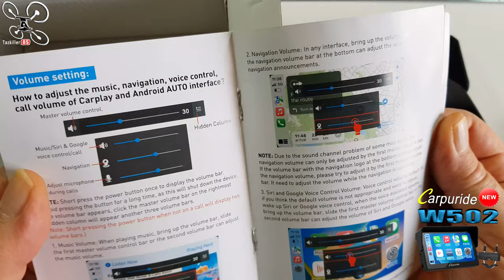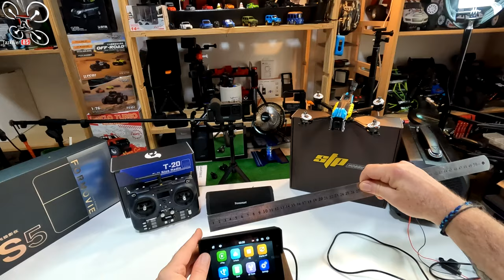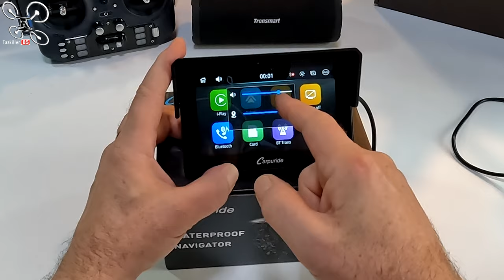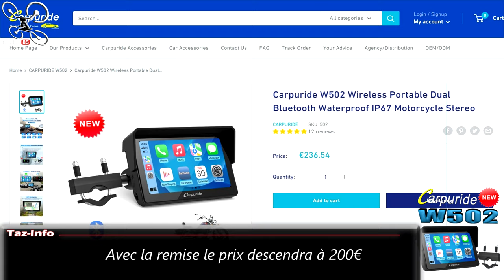Carpuride W502 Android Auto et Carplay spécial MOTO... Dual Bluetooth IP67 Stéréo !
🧐NOTATAZ : 18.5/20  Ma Honda 125CM High-Tech !!!

- AIDER la chaîne avec un don (tous les dons servent à alimenter les vidéos en produits, cadeaux concours ou matériel )
- VENTES FLASH Banggood

Chez Amazon.fr:
- W901 PRO

😏Prévisions et Nouveautés, Bientôt en TEST en vidéo :
- SAMEBIKE 20LVXD30-II
- JumperRC T20 ELRS
- Chargeur SKYRC B6 NEO
- Hélico Eachine E135
. Entre autre 😉

                           MON MATTOS / MES CHOUCHOUX ( je recommande bien sur ) :
- Radiomaster BOXER
- RadioMaster Zorro
- DJI ACTION 2
- Trépied SA254T1
- GPS SkyRC

😎Chronologie :
00:00 Intro
00:10​ Présentation vidéo, ballade...
03:30 Déballage et description
05:10 Installation et utilisations
07:21  Menus et Configuration
13:11​ Avis et conclusions
14:59 Outro ...

Une moto High-Tech en 5mn !
Dans la famille CARPURIDE, je demande le W502, un des derniers nés de la marque. Ce petit écran tactile, étanche, facile à installer et très performant, vous permettra d'avoir Android Auto ou Carplay, sans fil, sur votre deux roues préféré, quad, trottinette etc... Dual Bluetooth pour être connecté à son casque, IP67 et stéréo, encore une belle innovation pour moderniser son véhicule en peu de temps et sans modification...  Prenez soin de vous (et des autres) et merci à tous pour votre soutien .